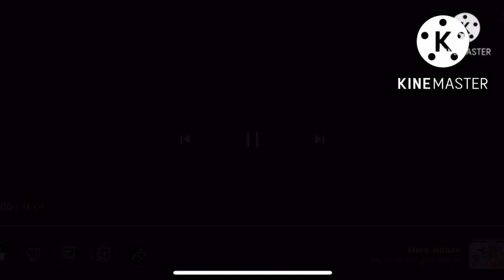Mondo logo blooperganza part 1: takes 1-11